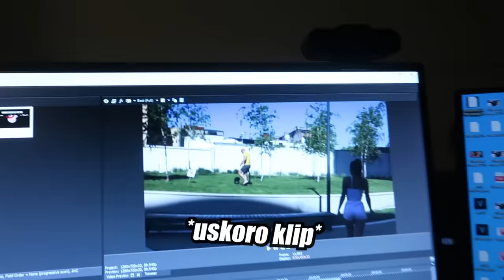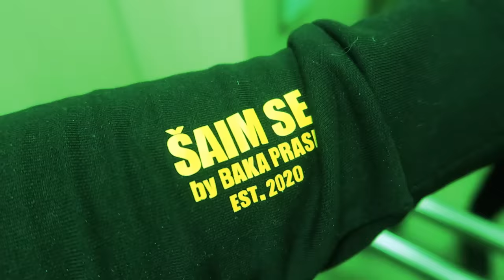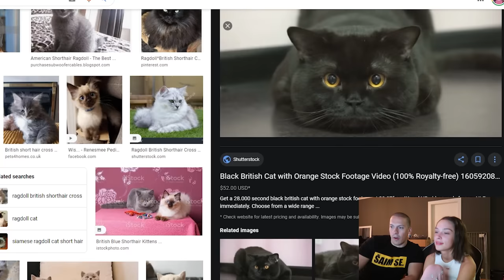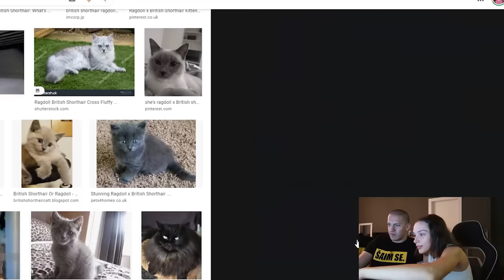DEVOJKA I JA KUPUJEMO MACU JER NE VOLI PSE! *izbacujemo obija*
50.000 lajkova i uzimamo macora